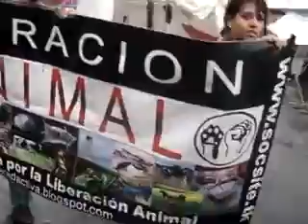MARCHA POR LOS ANIMALES 26 JUNIO 2011